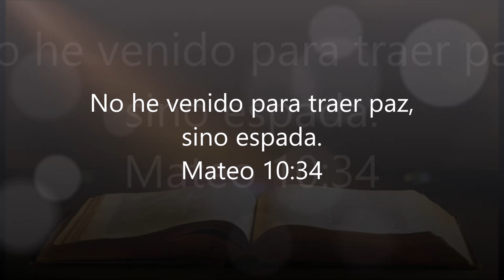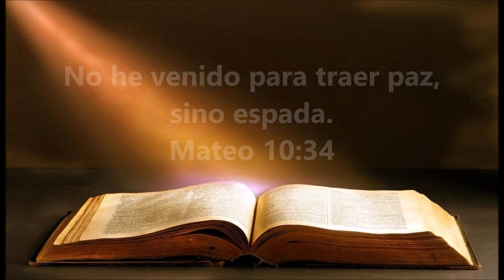MEDITACIÓN PARA LA NOCHE DE HOY - MV 28 de diciembre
El cristiano, sin duda, tendrá enemigos.

Él procurará desde luego no tener ninguno, pero si la decisión de hacer lo que es justo y de creer en la verdad lleva a la pérdida de todos sus amigos terrenales, no le importará mucho, porque su gran Amigo celestial es superior: Se manifestará a él en toda Su gracia.

Si tú eres un discípulo de Cristo, todos los perros del mundo estarán ladrando tras tuyo. Si vives con el fin de soportar la prueba del último tribunal, ten por cierto que el mundo no hablará bien de ti.

«¿No sabéis que la amistad del mundo es enemistad contra Dios?»

Tienes que hacer lo que es justo sin temor a las consecuencias. Necesitarás el coraje de un león para perseverar en un camino que convertirá a tu mejor amigo en tu peor enemigo; pero por amor a Jesús, debes permanecer firme en tus posiciones.